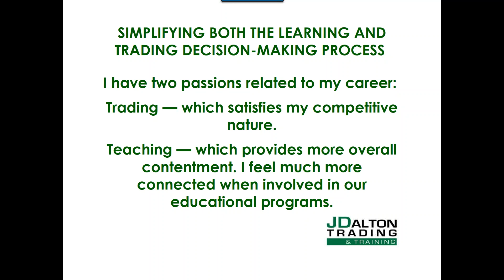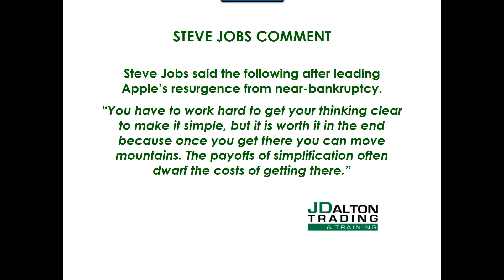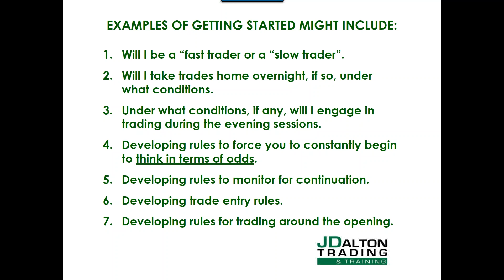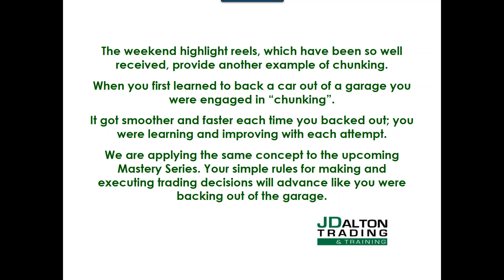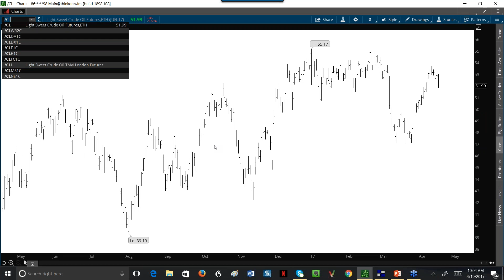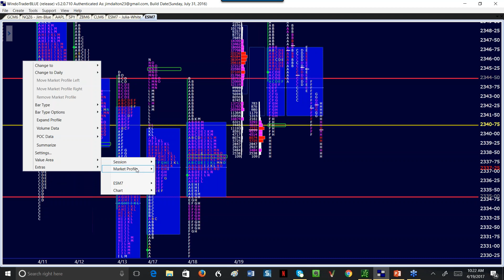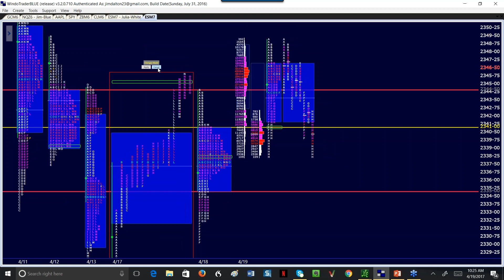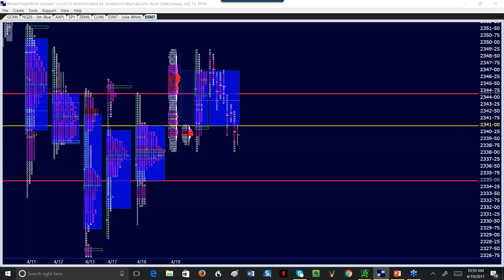J Dalton Trading Kickstart Webinar #6 Simple Rules to Guide Your Trading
You can download the slides at training.jdaltontrading.com.